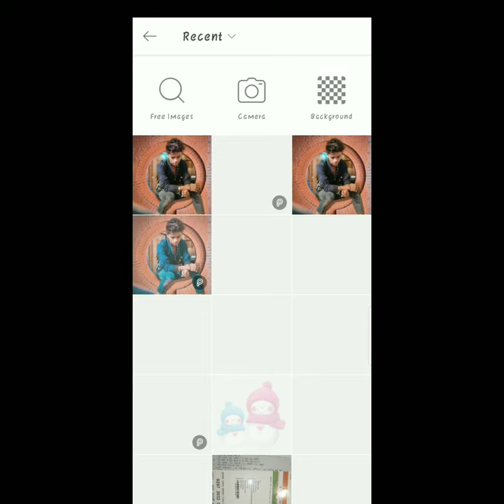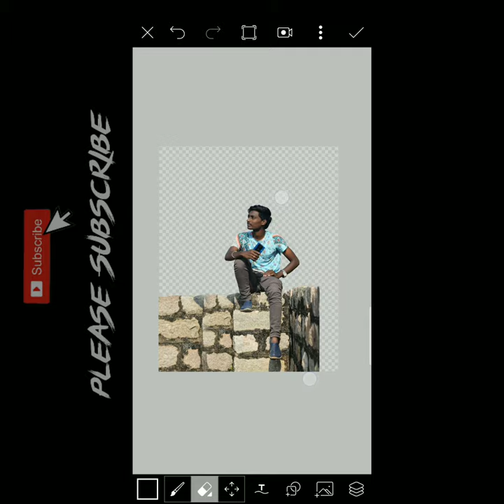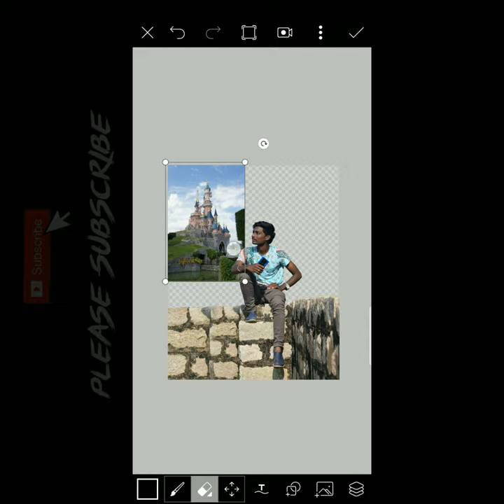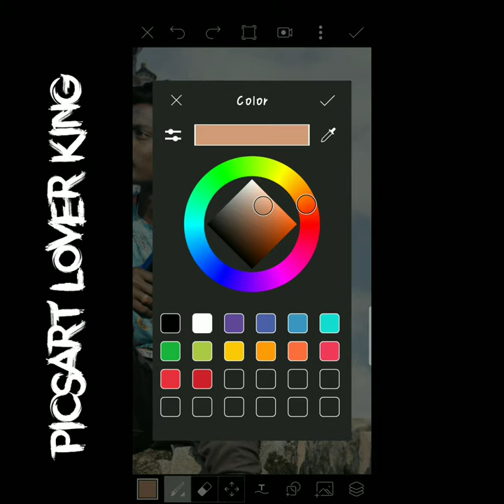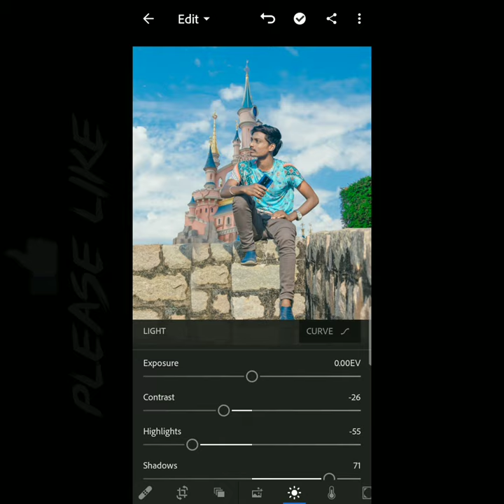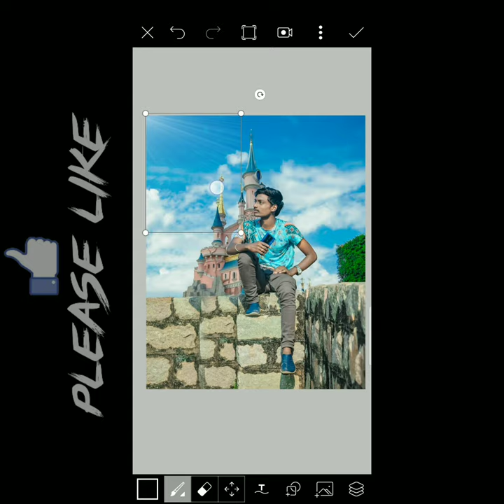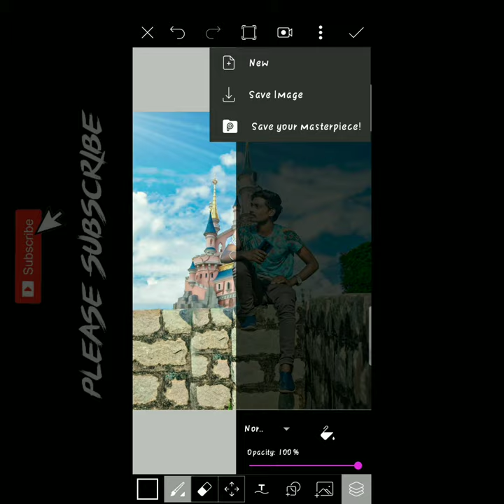Instagram viral photo Editing || PicsArt Winter Photo Editing Tutorial .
Hii